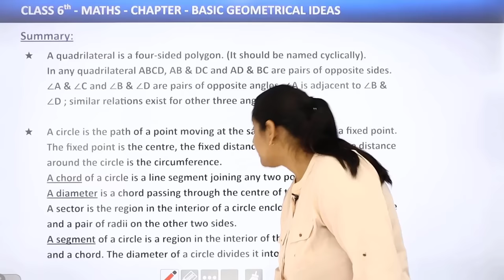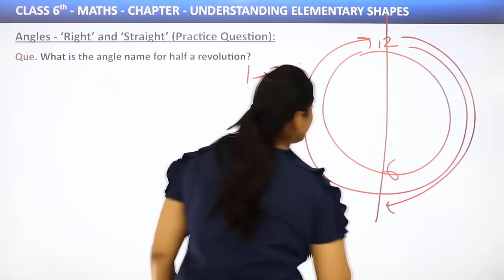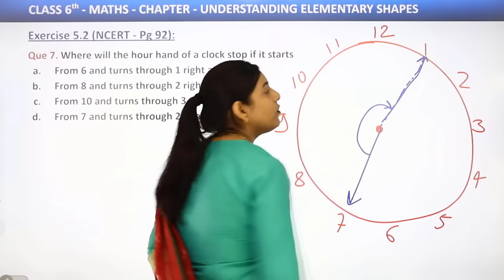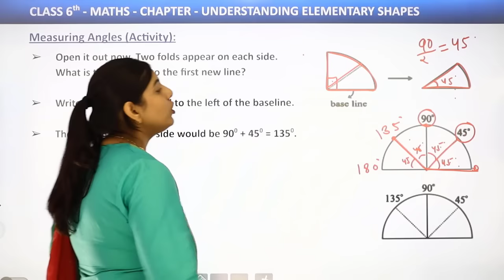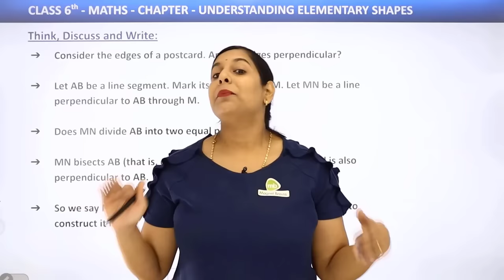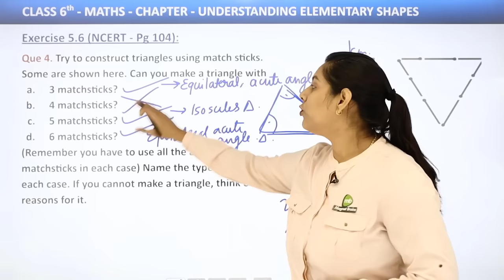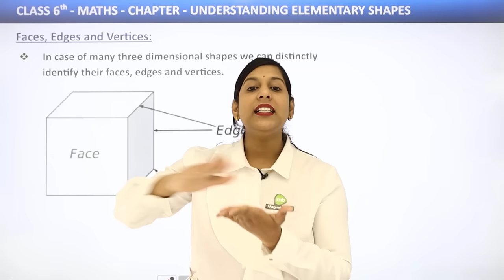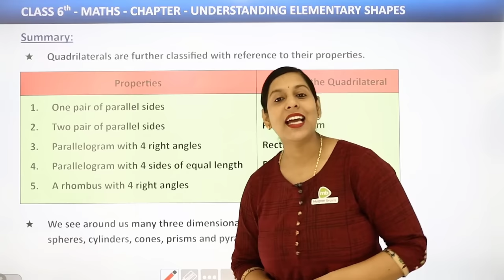Class 6 Maths Chapter 5 | Understanding Elementary Shapes Full Chapter Explanation & Exercise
✔️ Class: 6th
✔️ Subject: Maths
✔️ Chapter: Understanding Elementary Shapes
✔️ Topic Name: Class 6 Maths Chapter 5 | Understanding Elementary Shapes Full Chapter Explanation & Exercise
✔️ Topics Covered In This Video (BY Saloni mam): Full Chapter Explanation & Exercise From Class 6 Maths Chapter 5 Understanding Elementary Shapes in have been discussed in this Video
00:00 Understanding Elementary Shapes Introduction: Explanation & Exercise
00:17 Overview Of Understanding Elementary Shapes
07:25 Introduction Of Understanding Elementary Shapes
11:51 Measuring Line Segment
31:43 Positioning Error
37:01 Questions & Answers 1-7: Exercise 5.1(NCERT Page No.88-89):
59:40 Angles- 'Right' & ' Straight'
01:05:25 Angles- ' Right' & 'Straight': Activity
01:12:01 Think, Discuss & Write
01:34:44 Angles- "Right' & ' Straight': Practice Questions & Answers
01:55:34 Questions & Answers 1-7: Exercise 5.2(NCERT Page No.91-92):
03:14:14 Angles- Acute, Obtuse & Reflex
03:19:39 Think, Discuss & Write
03:22:16 Angles- Acute, Obtuse & Reflex: Activity
03:26:21 Angles- Acute, Obtuse & Reflex: Practice Questions & Answers
03:42:47 Acute Angle Definition
03:52:03 Obtuse Angle Definition
04:00:11 Reflex Angle Definition
04:07:35 Angles- Acute, Obtuse & Reflex: Practice Questions & Answers 1-5
04:15:28 Questions & Answers 1-2: Exercise 5.3(NCERT Page No.94-95):
04:25:23 Measuring Angles
04:34:37 Think, Discuss & Write
04:41:20 Measuring Angles: Activity
04:49:43 The Protractor
05:00:00 Questions & Answers 1-11: Exercise 5.4(NCERT Page No.97-99):
06:09:28 Perpendicular Lines
06:14:15 Think, Discuss & Write
06:21:18 Questions & Answers 1-4: Exercise 5.5(NCERT Page No.100):
06:43:17 Classification Of Triangles
06:46:53 Classification Of Triangles: Activity
06:49:52 What Do You Find?
06:57:55 Naming Triangles Based On Slides
07:20:55 Questions & Answers 1-4: Exercise 5.6(NCERT Page No.103-104):
07:56:11 Quadrilateral
07:58:25 Quadrilateral: Activity
08:16:42 Properties Of Quadrilaterals
08:38:32 Questions & Answers 1-3: Exercise 5.7(NCERT Page No.106):
08:53:07 Polygons
09:02:02 Questions & Answers 1-5: Exercise 5.8(NCERT Page No.108):
09:21:28 Three Dimensional Shapes
09:31:16 Faces, Edges & Vertices
09:37:17 Prism
09:41:47 Pyramid
09:48:04 Faces, Edges & Vertices: Practice Questions & Answers
09:57:19 Faces, Edges & Vertices: Activity
10:01:49 Question & Answer  Exercise 5.9(NCERT Page No.111):
10:15:01 Example Of Cone
10:17:05 Example Of Cylinder
10:19:07 Example Of Sphere
10:20:13 Example Of Cuboid
10:21:46 Example Of Pyramid
10:23:24 Question & Answer  Exercise 5.9(NCERT Page No.111):
10:27:25 Real Life Example Of Pyramid
10:33:57 Real Life Example Of Prism
10:39:41 Summary